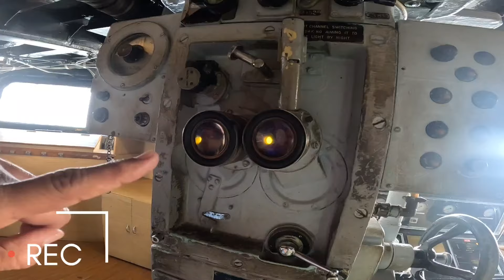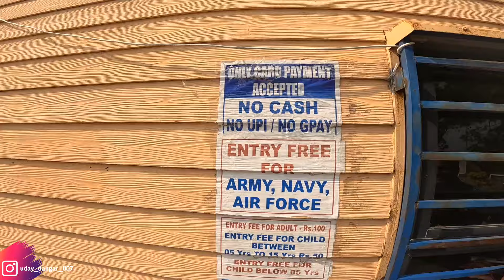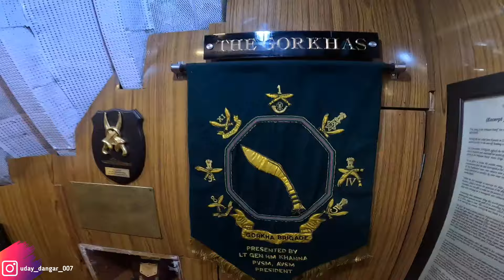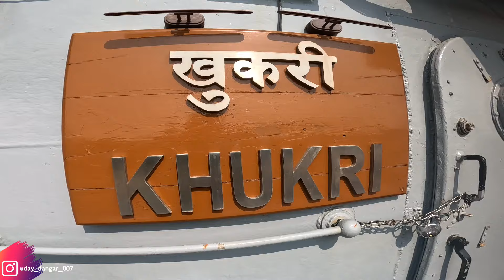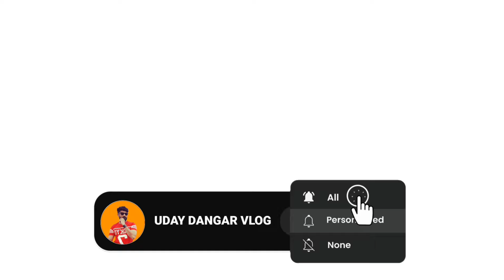31st મા ગયા દિવ | Nagoa Beach Diu | Diu Fort | Gujarati vlogs | traveling vlog | Uday Dangar Vlogs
31st મા ગયા દિવ | Nagoa Beach Diu | Diu Fort | Gujarati vlogs | traveling vlog | Uday Dangar Vlogs

uday dangar vlogs
uday dangar new video
uday dangar new vlog

Gujarati video
Gujarati vlog
31st in diu
nagua beach diu
diu tourism
gujrat tourism

traveling vlog

 ઉદય ડાંગર બ્લોગ
ઉદય ડાંગર વીડિયો
કાઠીયાવાડી વિડિયો